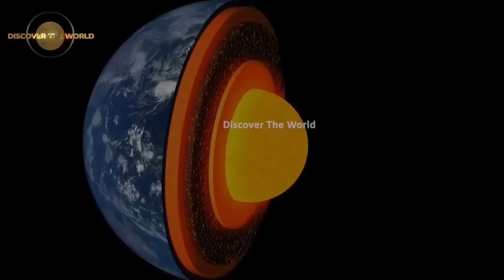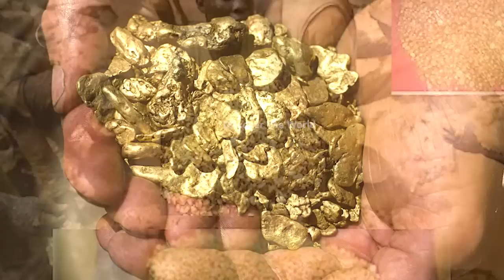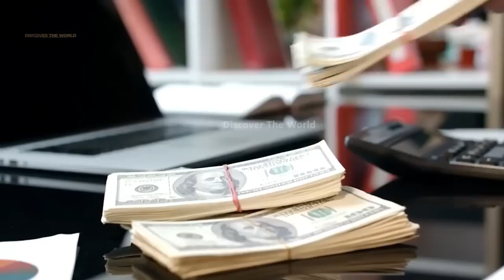Gold Extraction explained In Urdu Hindi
In This Video, we'll Learn About Gold Extraction explained In Urdu Hindi
Video Link: